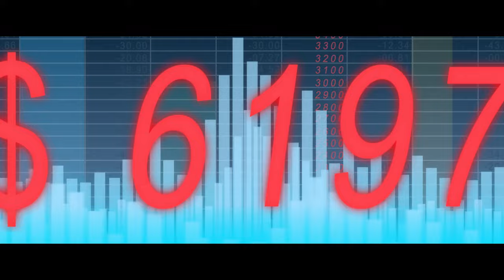Overwatch 2 - Official 'Genesis' Part Two: Innocence Anime Short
With Anubis unleashed, the Omnic Crisis takes hold. Humanity faces demise as only a select few, codename: Overwatch, have what it takes to fight back. Watch the latest Overwatch 2 anime short, Genesis - Part Two: Innocence.